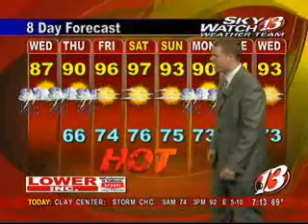WIBW Wednesday Morning Forecast By Drew Switzer